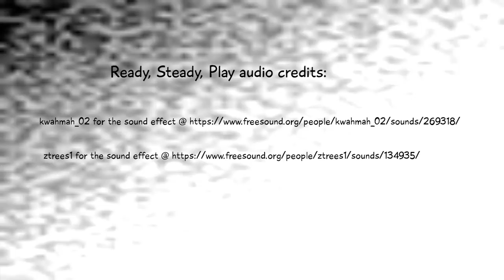Discover Lands Unknown Final Thoughts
Well the adventure is over, but how did it feel? We'll cogitate on the hard hitting questions like "did it feel like a survival game?", and is it actually "Lost: The Board Game".

Players:
Michael Smith
Michael Dennis